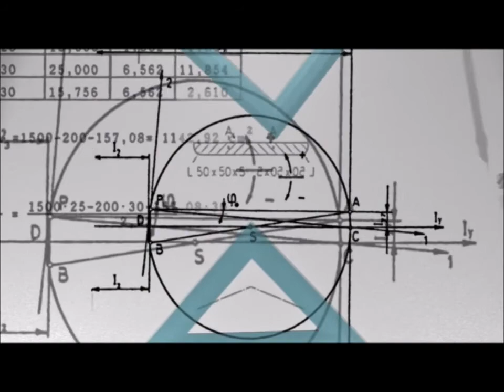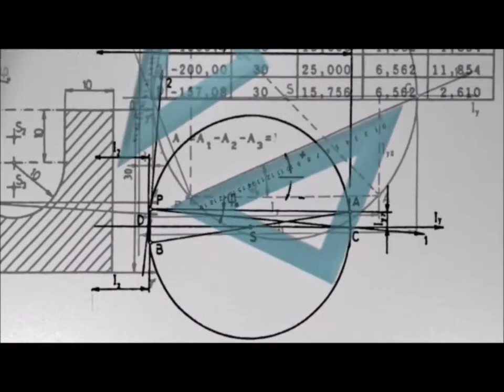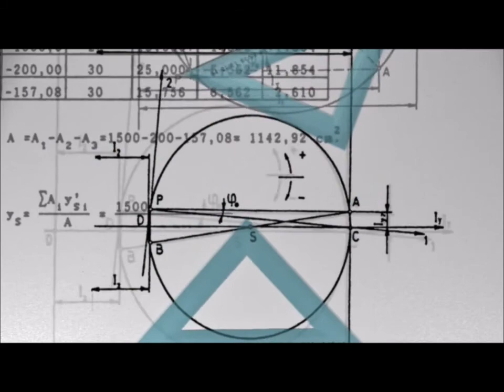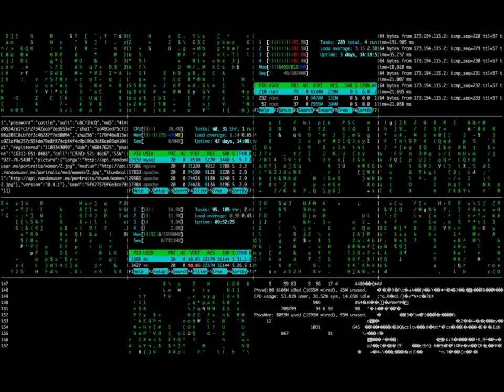1 - Calculation - Arts of War - General Tzu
These new videos are a musical concept, and the second opus (The 36 Stratagems) are in preparation. Inspiration that comes from:
Sun Tzu (/ˈsuːnˈdzuː/; Chinese: 孫子; Pinyin transliteration Sunzi) was a Chinese general, military strategist, writer and philosopher who lived in the Eastern Zhou period of ancient China. Sun Tzu is traditionally credited as the author of The Art of War, an influential work of military strategy that has affected Western and East Asian philosophy and military thinking. His works focus much more on alternatives to battle, such as stratagem, delay, the use of spies and alternatives to war itself, the making and keeping of alliances, the uses of deceit and a willingness to submit, at least temporarily, to more powerful foes. Sun Tzu is revered in Chinese and East Asian culture as a legendary historical and military figure. His birth name was Sun Wu and he was known outside of his family by his courtesy name Changqing.The name Sun Tzu by which he is best known in the Western World is an honorific which means "Master Sun".